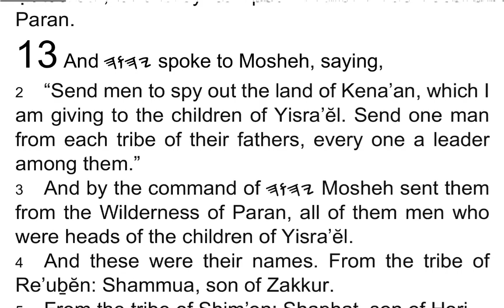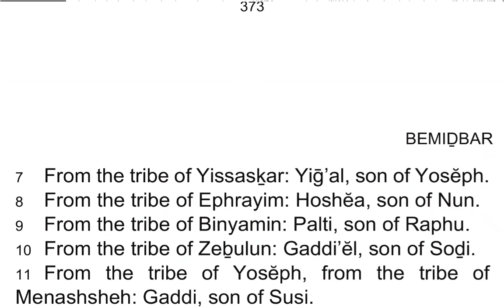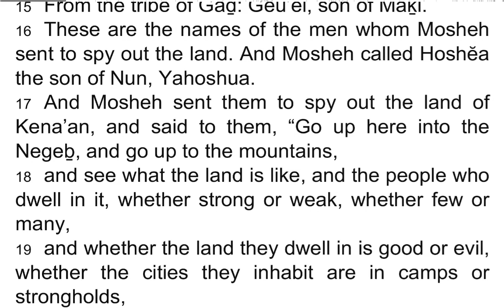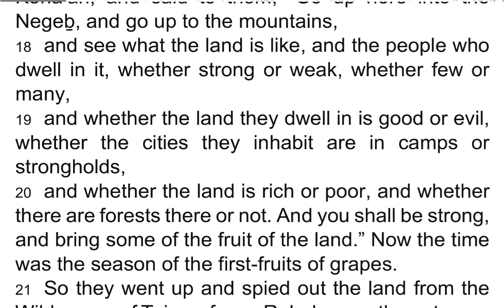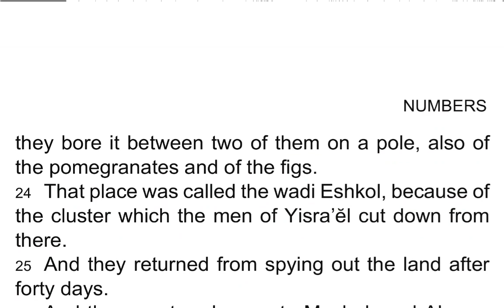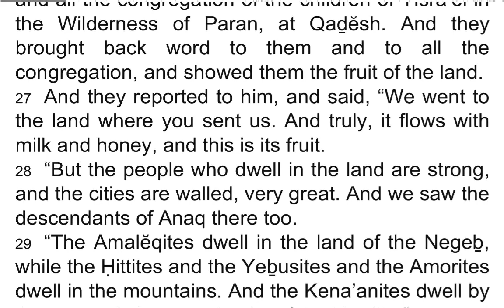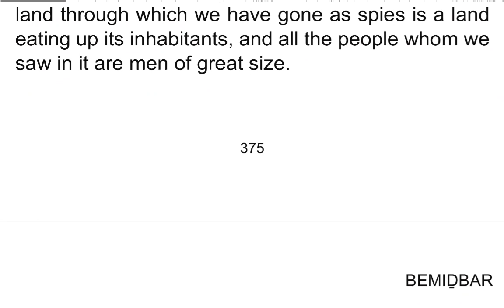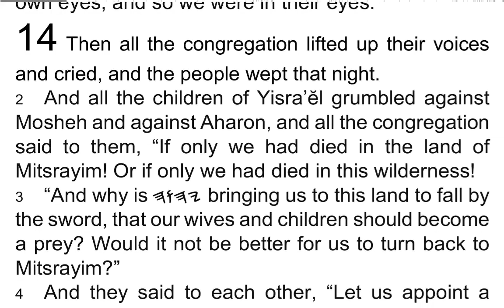BEMIḎBAR / Numbers 13 - I Read My Scriptures! ❤️ 📖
1 And 𐤉𐤄𐤅𐤄 spoke to Mosheh, saying,

2 Send men to spy out the land of Kena’an, which I am giving to the children of Yisra’ĕl. Send one man from each tribe of their fathers, every one a leader among them.”

3 And by the command of 𐤉𐤄𐤅𐤄 Mosheh sent them from the Wilderness of Paran, all of them men who were heads of the children of Yisra’ĕl.

4 And these were their names. From the tribe of Re’uḇĕn: Shammua, son of Zakkur.

5 From the tribe of Shim’on: Shaphat, son of Ḥori.

6 From the tribe of Yahuḏah: Kalĕḇ, son of Yephunneh.

7 From the tribe of Yissasḵar: Yiḡ’al, son of Yosĕph.

8 From the tribe of Ephrayim: Hoshĕa, son of Nun.

9 From the tribe of Binyamin: Palti, son of Raphu.

10 From the tribe of Zeḇulun: Gaddi’ĕl, son of Soḏi.

11 From the tribe of Yosĕph, from the tribe of Menashsheh: Gaddi, son of Susi.

12 From the tribe of Dan: Ammi’ĕl, son of Gemalli.

13 From the tribe of Ashĕr: Shĕthur, son of Miḵa’ĕl.

14 From the tribe of Naphtali: Naḥbi, son of Wophsi.

15 From the tribe of Gaḏ: Geu’ĕl, son of Maki.

16 These are the names of the men whom Mosheh sent to spy out the land. And Mosheh called Hoshĕa the son of Nun, Yahoshua.

17 And Mosheh sent them to spy out the land of Kena’an, and said to them, “Go up here into the Negeḇ, and go up to the mountains,

18 and see what the land is like, and the people who dwell in it, whether strong or weak, whether few or many,

19 and whether the land they dwell in is good or evil, whether the cities they inhabit are in camps or strongholds,

20 and whether the land is rich or poor, and whether there are forests there or not. And you shall be strong, and bring some of the fruit of the land.” Now the time was the season of the first-fruits of grapes.

21 So they went up and spied out the land from the Wilderness of Tsin as far as Reḥoḇ, near the entrance of Ḥamath.

22 And they went up through the Negeḇ and came to Ḥeḇron. And Aḥiman, Shĕshai, and Talmai, the descendants of Anaq, were there. Now Ḥeḇron had been built seven years before Tso’an in Mitsrayim.

23 And they came to the wadi Eshkol, and cut down from there a branch with one cluster of grapes. And they bore it between two of them on a pole, also of the pomegranates and of the figs.

24 That place was called the wadi Eshkol, because of the cluster which the men of Yisra’ĕl cut down from there.

25 And they returned from spying out the land after forty days.

26 And they went and came to Mosheh and Aharon and all the congregation of the children of Yisra’ĕl in the Wilderness of Paran, at Qaḏĕsh. And they brought back word to them and to all the congregation, and showed them the fruit of the land.

27 And they reported to him, and said, “We went to the land where you sent us. And truly, it flows with milk and honey, and this is its fruit.

28 “But the people who dwell in the land are strong, and the cities are walled, very great. And we saw the descendants of Anaq there too.

29 “The Amalĕqites dwell in the land of the Negeḇ, while the Ḥittites and the Yeḇusites and the Amorites dwell in the mountains. And the Kena’anites dwell by the sea and along the banks of the Yardĕn.”

30 And Kalĕḇ silenced the people before Mosheh, and said, “Let us go up at once and take possession, for we are certainly able to overcome it.”

31 But the men who had gone up with him said, “We are not able to go up against the people, for they are stronger than we.”

32 And they gave the children of Yisra’ĕl an evil report of the land which they had spied out, saying, “The land through which we have gone as spies is a land eating up its inhabitants, and all the people whom we saw in it are men of great size.

33 “And we saw there the Nephilim, sons of Anaq, of the Nephilim. And we were like grasshoppers in our own eyes, and so we were in their eyes.”